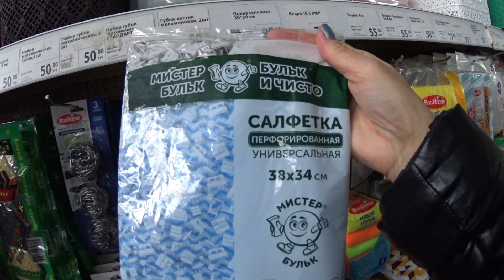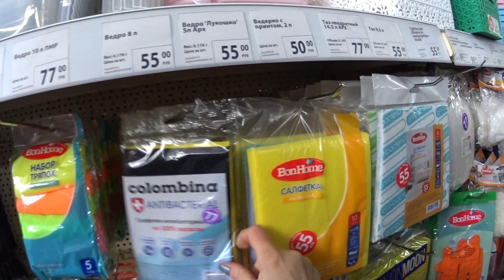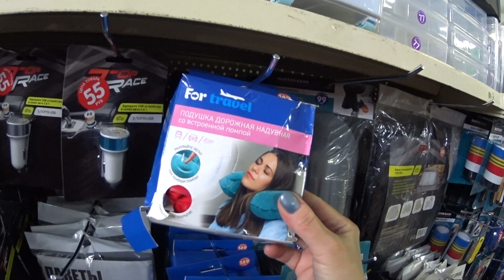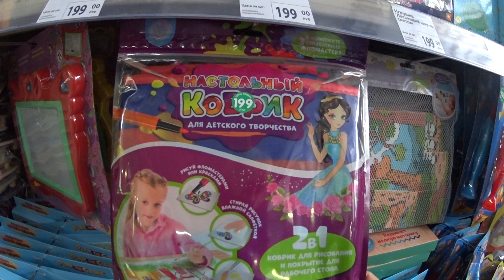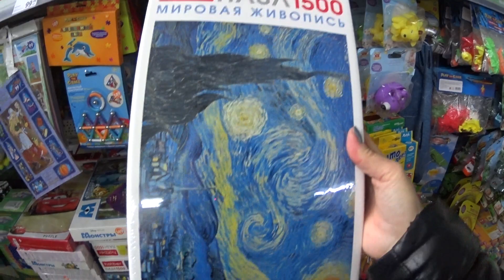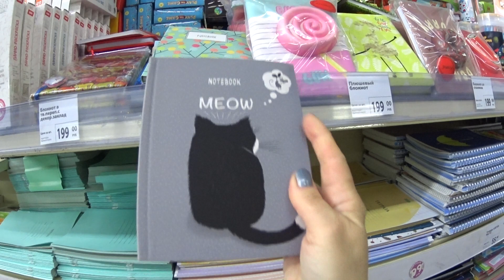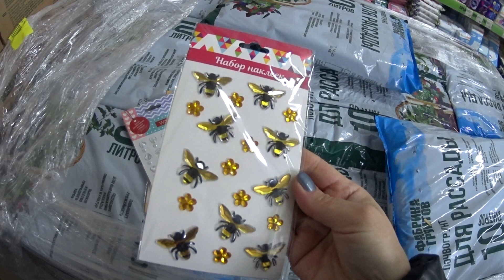ФИКС ПРАЙС. ЭТИ НОВИНКИ ВАМ ТОЧНО ПОНРАВЯТСЯ. НАКОНЕЦ ТО ДОЖДАЛИСЬ.ОБЗОР ТОВАРА В МАГАЗИНЕ FIX PRICE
ФИКС ПРАЙС. Новинки магазина FIX PRICE нас точно порадуют. - Видео с канала ТОП SHOP И КУЛИНАРИЯ СО СВЕТЛАНОЙ Шикарные картины из алмазки ручной работы. - СВЕТОФОР. Бешено низкая цена на АЛМАЗЫ. - DIY. ФИКС ПРАЙС переделки. Чудо шкатулка. - ПАВЛОВОПОСАДСКИЙ платок в подарок. - Вопрос - ответ. Вы спрашивали - я отвечаю. - Шикарная ПАВЛОВОПОСАДСКАЯ шаль на Новый год. - ПОЗОР. - Кулинария. Секрет приготовления прозрачного холодца. - РАСПРОДАЖА. Шикарные бисерные цветы ручной работы. - МАСТЕР КЛАСС. Зеркальное фальш окно в интерьере. - ПСИХОЛОГИЯ. Что такое женское счастье. - Психбольница зовёт САМВЕЛА АДАМЯНА. - ШИКАРНЫЙ КАМИН сделанный женскими руками. - ВЛОГ. В постели с САМВЕЛОМ АДАМЯНОМ. - ЙОРКШИРСКИЕ ТЕРЬЕРЫ. Ролик о моих собачках. - Дачные посиделки. Арбузный разговор. - Самый лучший день заходил вчера. - На даче нужно отдыхать, а не работать. - Вот это пицца, просто СУПЕР пицца. - УЖИН ЗА 1ОО РУБЛЕЙ. Вкусно и бюджетно. - Что я привезла из АДЛЕРА. Подарки и покупки. - АДЛЕР. Отель ФЛАМИНГО. Первые впечатления. - Москва - Адлер. Поезд № 104. Двухэтажный.